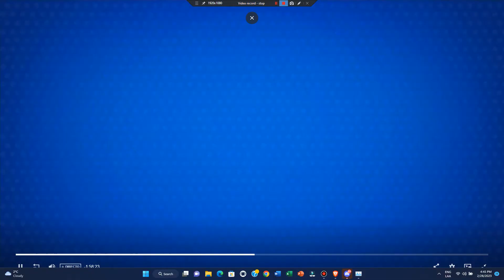Promo ¡Dilo 🗣️ Fuerte 💪🏻! en Panamericana Televisión 📺 (28 de Febrero 📅) (Perú, 2023 📅)